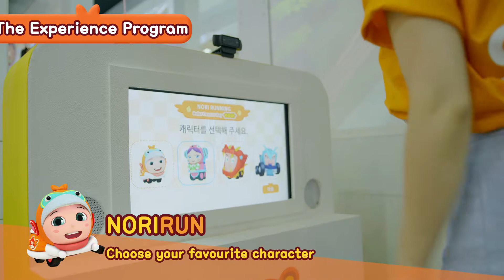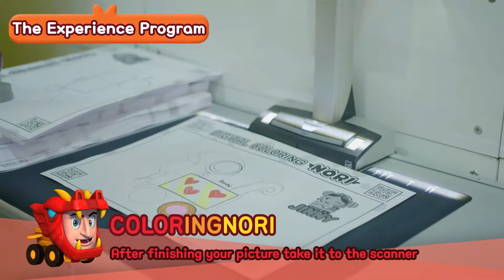NORI DIGITAL KIDS CAFE [Nori Run | Nori Pang | Coloring Nori | Nori Slide | Nori Tap]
★ Nori Digital Kids Cafe ★
Nori digital kids cafe is a wonderful place where contents and digital technologies merge together in order to bring your kids to the next level of the entertainment.
Watch this video to find out Its several digital interactive attractions such as:
► Nori Run : Run excitingly after the signal.
► Nori Pang : Nori & co are trapped in the bubbles, throw the ball to release them.
► Coloring Nori : Paint & scan your favorite character and see how it comes to life.
► Nori Tap : Jump into an interactive floor.
(Nori digital kids cafe is now available in Korea, Germany and China soon)